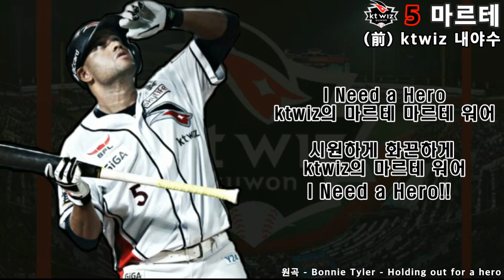(1.22) ktwiz 3루수 앤디 마르테 응원가